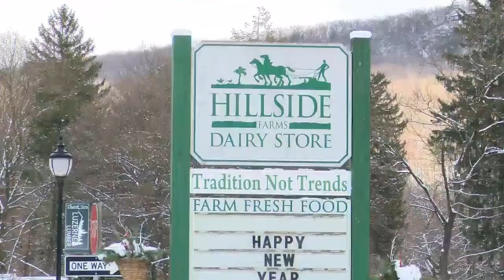Local Dairy Farm Keeps "Moooving" Along